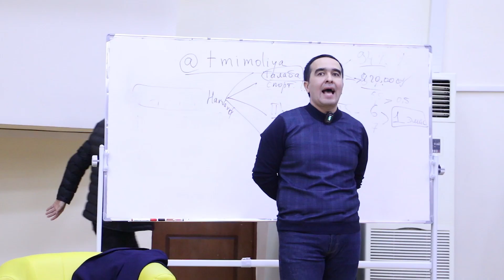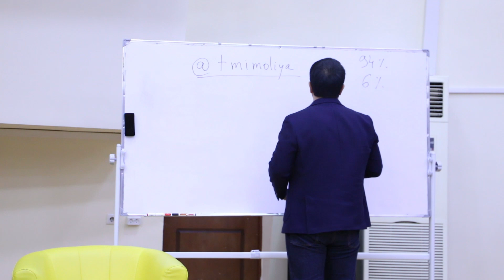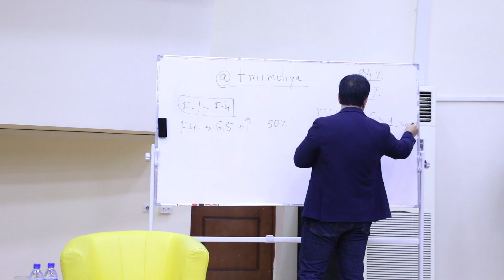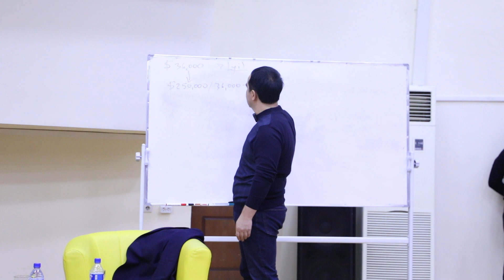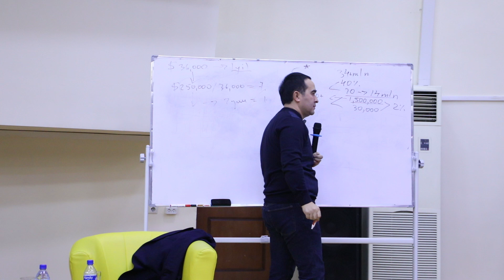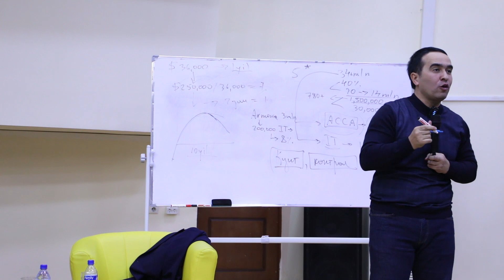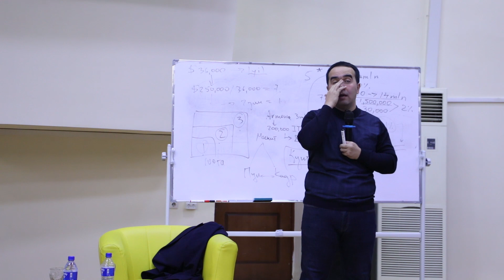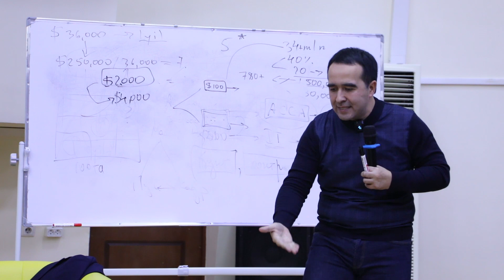Umidjon Ishmuhammedov: Muvaffaqiyatli kelajak nimadan boshlanadi? | Toshkent moliya instituti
2021-yil 22-noyabr kuni Toshkent moliya institutida “Buxgalteriya hisobi va audit fakulteti” tashabbusi bilan "IDP IELTS",  "Eduaction", "Khan academy", CIU, CIC ,"KimyoUz", "Aroma air" kompaniyalarining asoschisi Umidjon Ishmuhammedov ishtirokida trening oʻtkazildi.

Mazkur trening orqali talabalar Umidjon Ishmuhammedovdan hayotdagi har bir inson oʻz oldiga qoʻygan maqsadlarini aniqlab olishi, taʼlimda bugungi kundagi zamonaviy tendensiyalar, zamonaviy kadrlar bilishi kerak boʻlgan xorijiy talablar, kelajakda muvaffaqiyatga erishish yoʻnalishlari borasida foydali boʻlgan maslahatlarni olishdi.

TMI matbuot xizmati